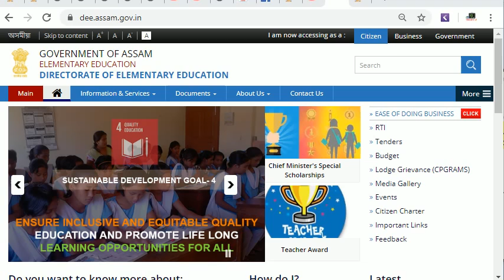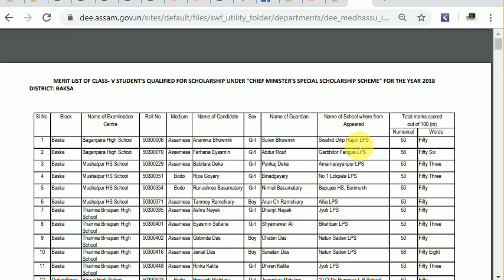বৃত্তি পৰীক্ষাৰ Result | Chief Minister's Special Scholarship, 2018 | Download PDF | EduCareGK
নমস্কাৰ বন্ধুসকল... 🙏
সকলোধৰণৰ Competitive Examত সহায় হোৱাকৈ আমি তলৰ কিতাপবোৰ বাচনি কৰিছোঁ। আপোনালোকে Link বোৰত Click কৰি কিতাপ সমূহ কিনিব পাৰে।